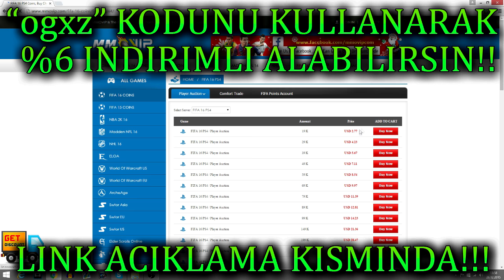FIFA 17 - 2 RATING ADAM YUH!! 1 MAÇTA 2 KALECI OYNATMA ve FAZLASI! ULTIMATE TEAM GIZEMLERI #1